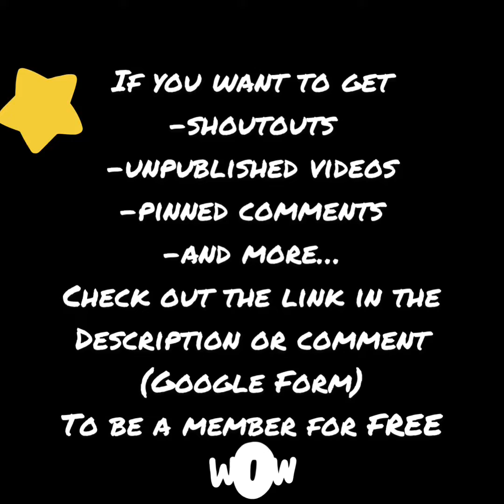Noob VS Pro — Harry Potter An Elfin Hero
A new Harry Potter game!

-Gain access to new and unreleased videos?
-Give video ideas?
-Get liked, hearted and pinned comments on any video?
-Get a shoutout?
Then, you should become a member of SuperA. IT’S FREE